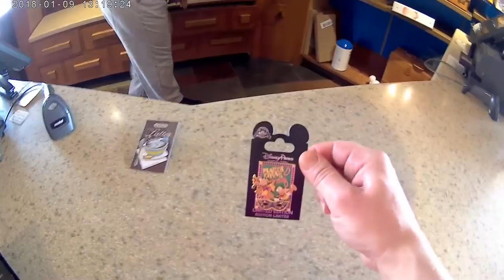Florida local exploring Disney Springs - pin trading Vlog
Disney Springs is a great place for pin trading, shopping, eating, and meeting people. It's free to go there and you get that wonderful taste of Disney magic.

If you are looking for authentic Disney pins please check out my online store home of the Scrapper-free pin lots.

Instagram and pin trading is: Everythingmouseypins